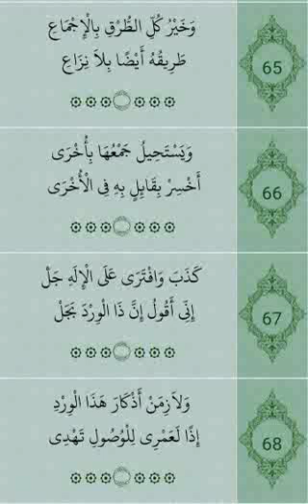روح الأدب 17